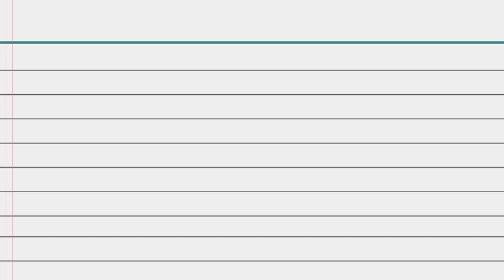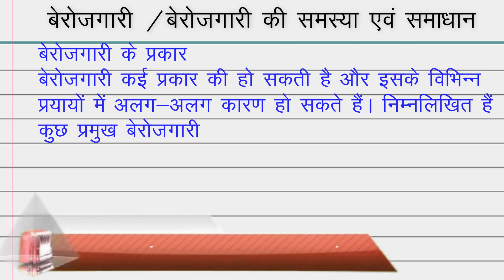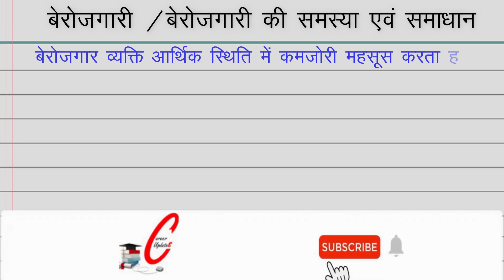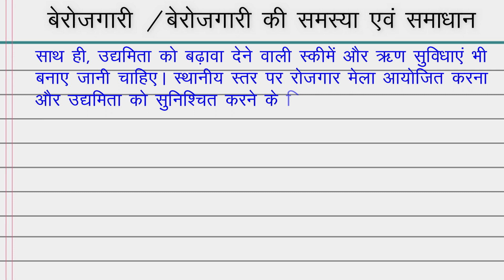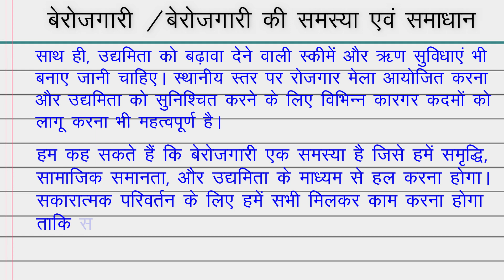बेरोजगारी पर निबंध/ बेरोजगारी की समस्या पर निबंध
बेरोजगारी आज के समय की सबसे गंभीर समस्याओं में से एक है, जो समाज और देश के विकास में बड़ी बाधा बन रही है।careerupdates
बेरोजगारी पर निबंध
बेरोजगारी की समस्या पर निबंध
Essay on Unemployment in hindi
Berojgari par nibandh